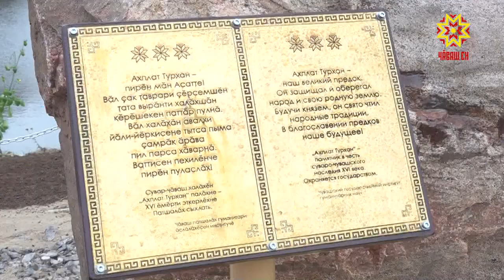Ахплат турхана халалласа палăк уçрĕç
Вăрмар районĕнче чăваш историшĕн пĕлтерĕшлĕ пулăм. Пинер ялĕнче 16-мĕш ĕмĕрте пурăннă Ахплат Турхана чысласа палăк уçрĕç. Халăх асĕнчен кайман паттăр сăнарĕ çамрăксене тăван çĕршыва юратма, йăла-йĕркепе атте-анне чĕлхине упрама вĕрентĕ, тăванлăх туйăмне ӳстĕрĕ, - теççĕ ырă ĕçе пуçарнă хастарсем.